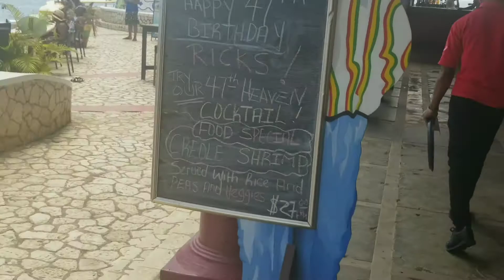You won't believe who I met||YouTube's link up||at ricks cafe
Hey guys hope you enjoy watching this video.met up with one of my favorite youtubers 😃